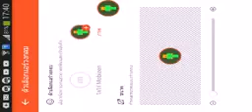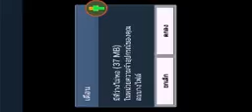อินโทรมี ความปิดพาดนะครับ